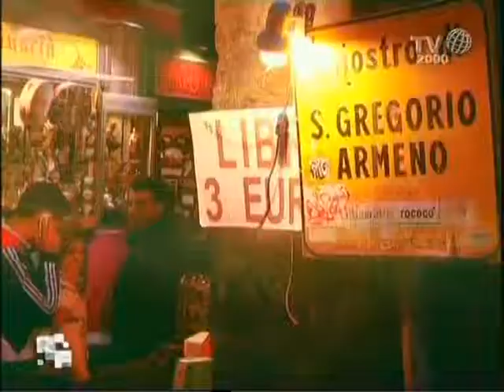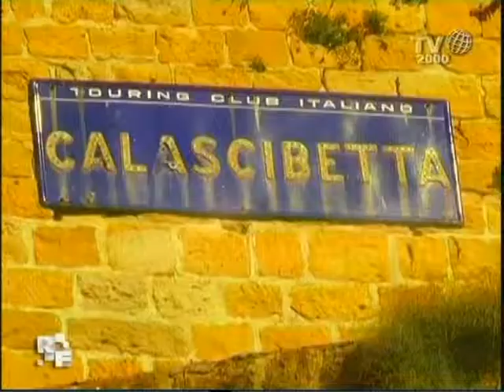Dalle Alpi alla Sicilia, l'Italia vista attraverso le famiglie